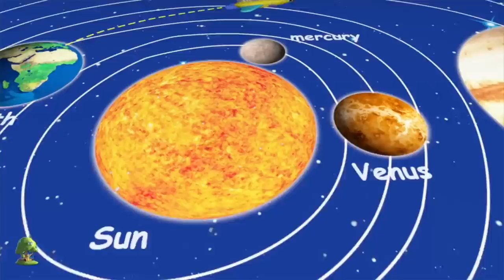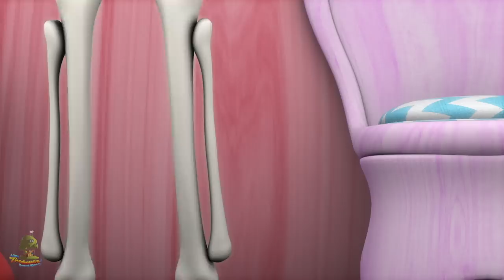hysj lille barn | barnerim | Hush Little Baby | Little Treehouse Norsk | Barnesanger på Norsk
hysj lille barn barnesanger, de beste barnehemmene & baby sanger samlingen og mange flere av dine favoritt barnesanger! Vi håper du nyter denne 3D animerte barnehagerymmesamlingen så mye som vi gjorde det for deg!

hysj lille barn de beste barnehagerrymmer og baby sanger samling av Little Treehouse

Del denne videoen - hysj lille barn - de beste barnehagerrymmer og baby sanger samling - med dine venner! Lenke

hysj lille barn - de beste barnehagerrymmer og barnesanger samling! Dette er en non-stop samling av hysj lille barn - de beste barnehagerrymmer og en hel samling andre populære barnesanger rimer av Little Treehouse ™

Barnehagerrymer / baby sanger / barnasanger fremskynder fonemisk bevissthet som forbedrer barns ordforståelse, lese- og skriveferdigheter. Rhymes for barn med handlinger lærer barns grunnleggende ferdigheter; Øker minne, lytteferdigheter og evne til å følge anvisninger. Denne sangen er flott for hjerneklip, innendørs fordypning og leseferdighet. Småbarn, barnehager og barnehage alderen barn vil le med glede da de deltar i denne super enkle, enkle å lære, barnehage rimssang som gjør læringen morsom og spennende. Også flott for esl og efl.

Little Treehouse ™ er en engangsbutikk for barnehagebarn for å engasjere seg i en morsom 3D-animert læringsopplevelse med våre små trehusbyggere, som vi adoringly kaller Treebies ™. Hovedfokuset på denne kanalen er å bidra til å lære de små om det grunnleggende:

1. Rhymes for Children (Logikk, musikk)
2. figurer
3. Farger
4. Tall
5. Bokstaver
6. Fabeller og originale historier
7. Lullabies

. og mye mye mer! Nytt innhold lastes opp ukentlig. Vi håper du liker innholdet vårt, men er alltid glad for å høre fra deg om hvordan vi kan forbedre og hva du vil se i rørledningen! Du kan kontakte oss via de ulike sosiale mediekanaler som er oppført nedenfor.